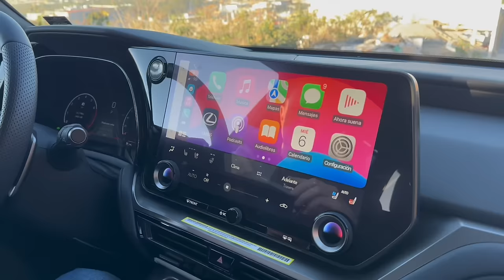Lexus TX 500h F-Sport - Para el disfrute de todo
La nueva Lexus TX 500h F-Sport es el más reciente lanzamiento de la marca, una SUV de gran tamaño, con espacio de sobra en sus 3 filas de asientos y maletero, que combina un ambiente de lujo con un desempeño impresionante, gracias a su mecánica híbrida. Recomiendo manejarla en su Distribuidor Lexus de preferencia.

Gracias a Lexus Guadalajara por las facilidades para grabar esta prueba.
Visítalos en: Av. López Mateos Sur 4473, Esq. Calle 3, Col. Loma Bonita, Zapopan, C.P. 45086, Jalisco